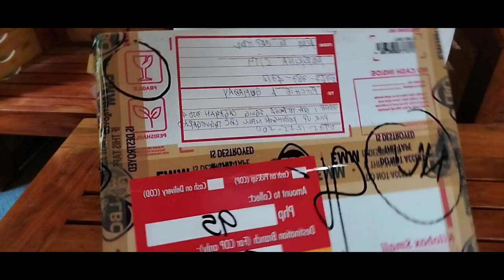Unboxing from mam @almacapital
Thank you mommy alma capital and family for your shared blessing to us. Great full for these two keypad samsung  for me to give to my mom and my sister in law.